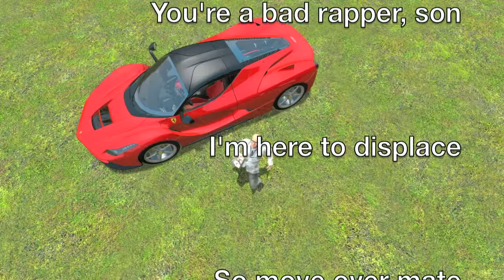Psychology Showdown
Cue Dependency theory
               V
Displacement theory